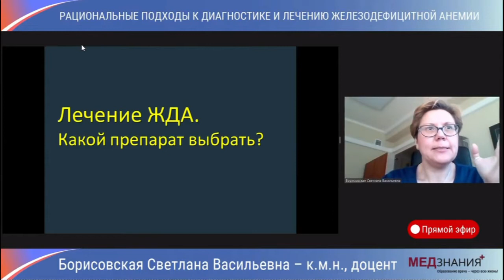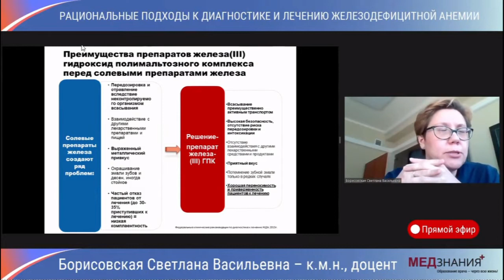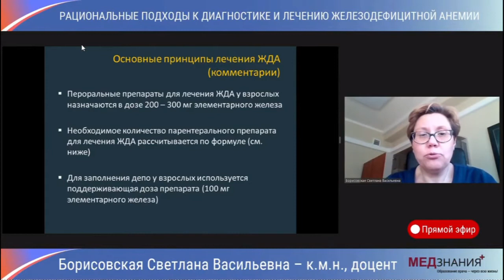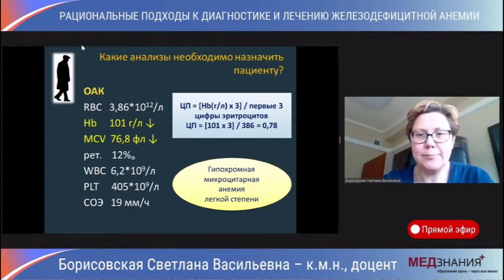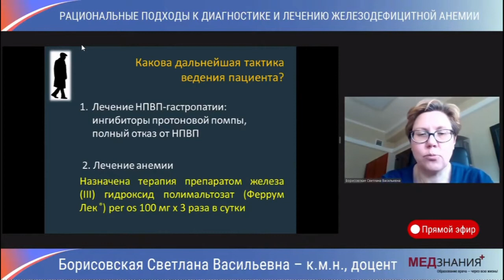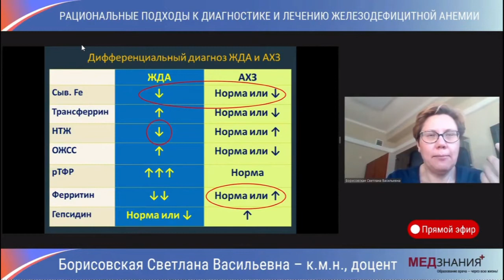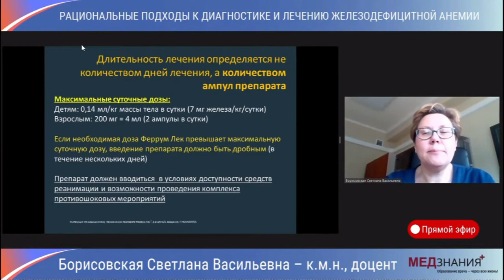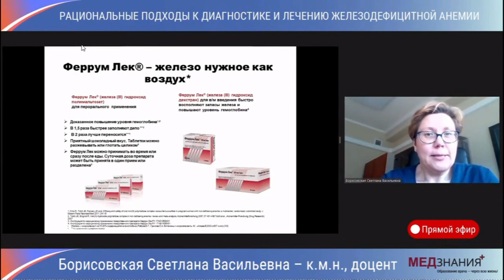Лечение железодефицитной анемии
Фрагмент вебинара "Рациональные подходы в диагностике и лечении железодефицитной анемии" от 03.06.21.

Содержание:

Алгоритм выбора препаратов для лечения ЖДА.

Классификация препаратов железа пероральные и парентеральные. Двухвалентное железо и трехвалентное железо.

Характеристика солевых препаратов железа. Эффективность и токсичность препаратов железа.

Показания для назначения парентеральных форм железа.

Длительность лечения ЖДА.

Доза насыщения. Ретикулоцитарный криз. Клинический эффект. Поддерживающая доза. Улучшение показателей гемограммы.

Возможные причины неэффективности терапии ЖДА.

Разбор двух клинических ситуаций: клинический пример № 1 - пациент с ИМ и остеоартритом в анамнезе и легкой ЖДА; клинический пример № 2 - пациент с ГБ, ХСН и ИМ в анамнезе и анемией хронических заболеваний в сочетании с железодефицитом.

Формула для расчета общего дефицита железа.

Особенности внутримышечного введения препаратов железа. Вентро-ягодичный путь введения. Техника Z-трекинг.